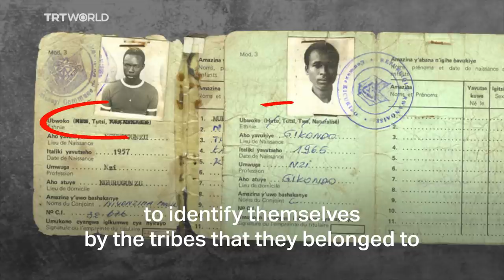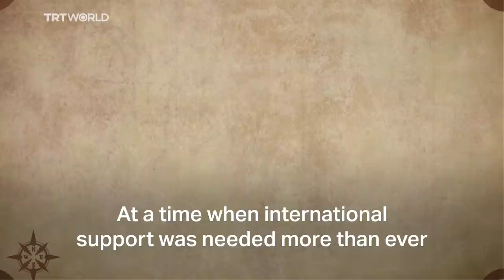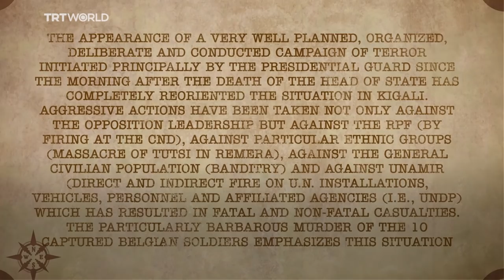How the international community failed Rwanda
April marks the 25 anniversary of the genocide in Rwanda which left nearly 1 million people dead in just 100 days.